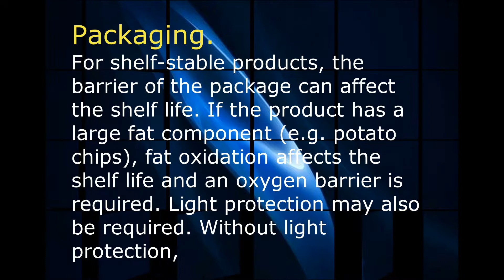HOW MAINTAIN SHELF LIFE OF POPS / SNACKS PRODUCTS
IF U'VE ANY QUERY
WE PROVIDE SERVICES IN SNACKS INDUSTRY (START TO END PRODUCTS MANAGEMENT)